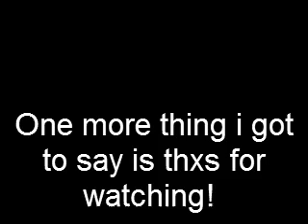Mrs.Right Mindless Behavior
This our pictures of mindless behavior i love them so much lol the song is made by mindless behaivor called mrs right!!